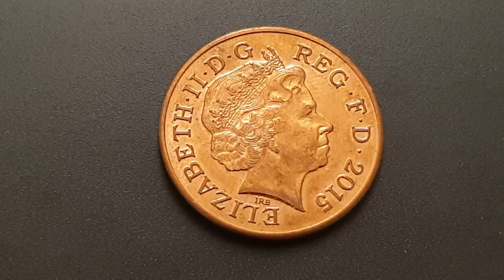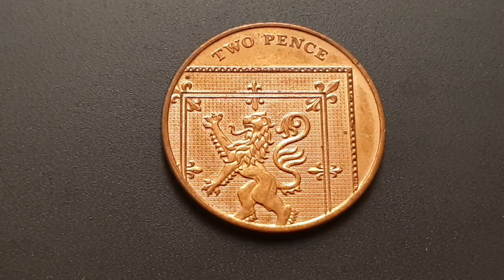British - 2015 - 2 Pence - TWO PENCE - Ian Rank Broadley - Circulated - Coin World UK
2015 - 2 Pence - TWO PENCE - Circulated
Copper Plated Steel

Minted - Llantrisant - Wales
Mintage - 89,900,000

Ian Rank Broadley - Obverse
Matthew Dent - Reverse

Please.